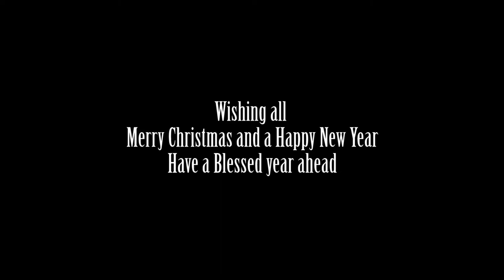21-23 Sing along: Angels we have heard on high, Hark the herald angels sing, Joy to the world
Christmas Concert at Clarke Quay Central by Celebrate Christmas in Singapore 24 Dec 2019